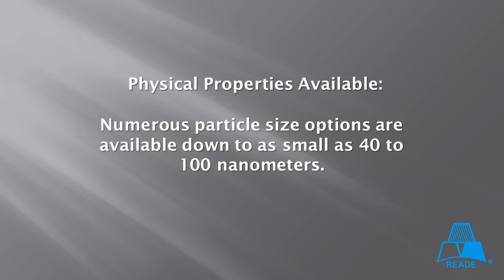Antimony Tin / Antimony Tin Oxide from Reade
to request a quote today.

a) An antimony compound and inorganic solid

b) Antimony tin oxide particles are used for sunlight shielding, and disperse liquid for formation of sunlight shielding solid, sunlight shielding solid, and transparent substrate for sunlight shielding.